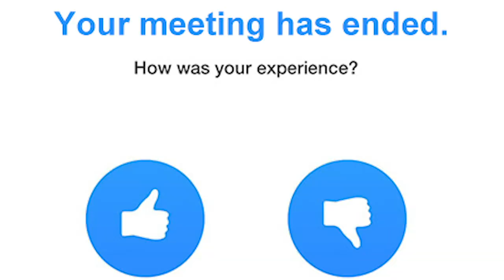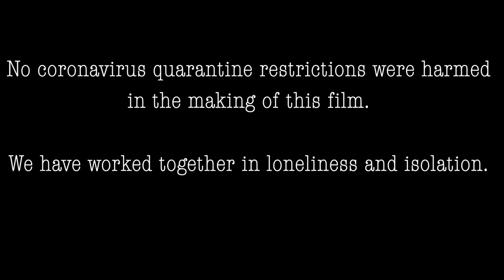The Zoom Busker - Episode 1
The Zoom Busker... book her for your date, wedding or family birthday party during the corona-isolation. Music and madness guaranteed...

A corona web-series by and with Sally McFerran, Lauren Karl and Alice Frick
Edited by: Alice Frick
Soundtrack: Sally McFerran
Sound Design by VamvaSoundDesign